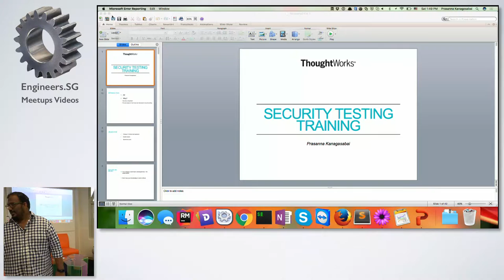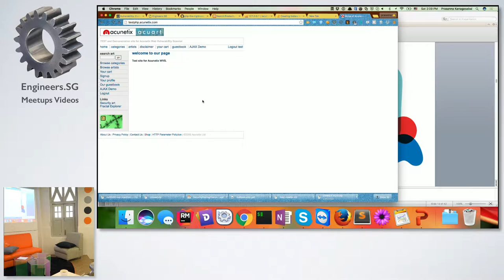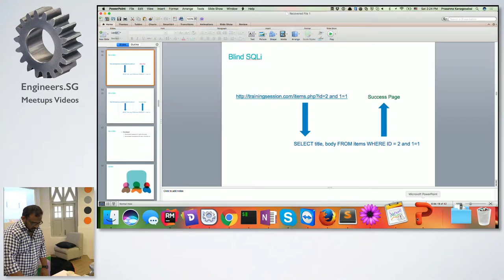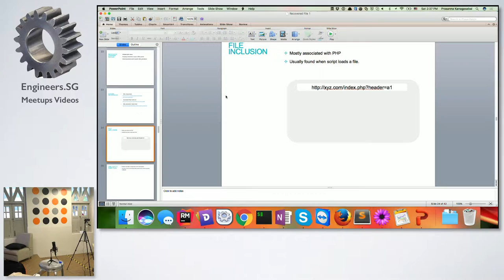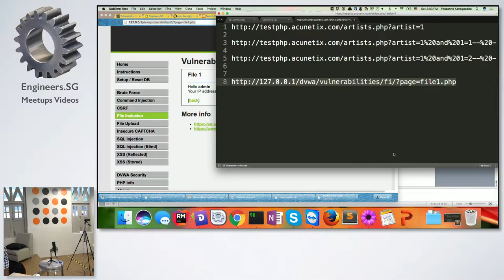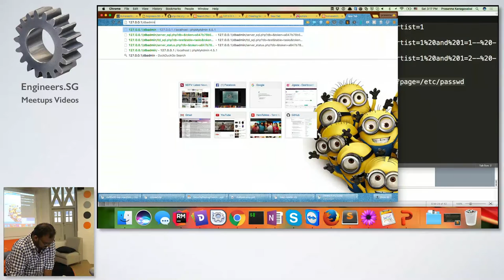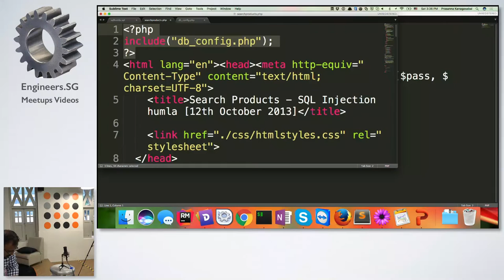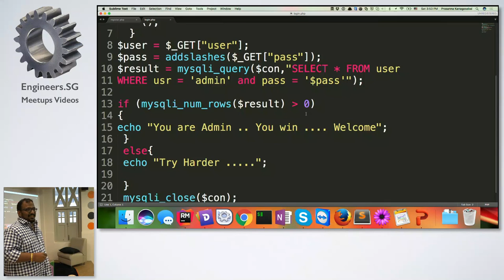Security - PHP The Right Way Workshop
Speaker: Prasanna Kanagasabai